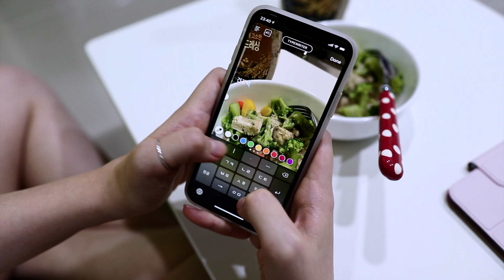KA3(001) - 그놈 목소리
마일드 1명최종